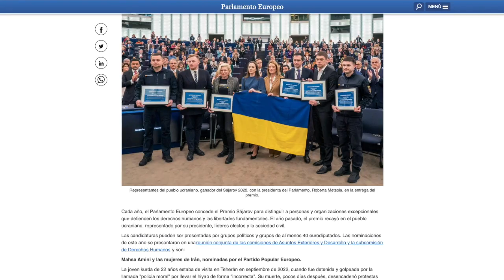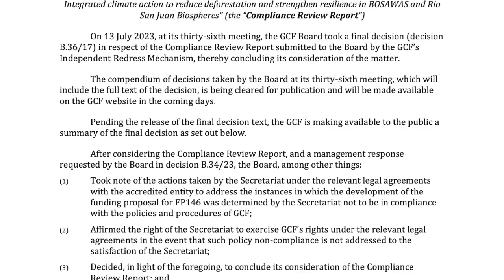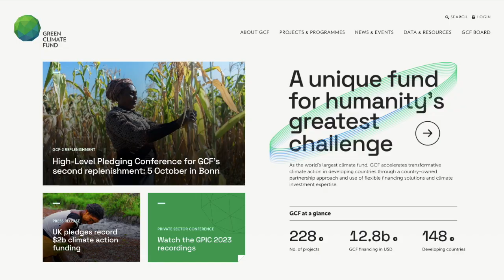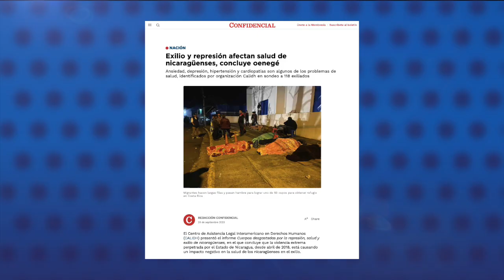Obispo Rolando Álvarez y Vilma Núñez son nominados al Premio Sájarov de Derechos Humanos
El Parlamento Europeo nominó al obispo nicaragüense, y preso político, monseñor Rolando Álvarez, y la defensora de derechos humanos, Vilma Núñez de Escorcia, al Premio Sájarov a la Libertad de Conciencia.
La eurodiputada Tilly Metz y otros 42 miembros del parlamento nominaron a Álvarez y Núñez,  por su defensa a los derechos humanos de los nicaragüenses.
Álvarez fue condenado a 26 años de prisión en febrero pasado, después de negarse al exilio junto a 222 presos políticos; mientras que Núñez lleva más de tres décadas de lucha por los derechos humanos y permanece en Nicaragua pese a que fue despojada arbitrariamente de su nacionalidad por la dictadura.
También fueron nominados la joven Mahsa Amini, asesinada por la policía de la moral, y las mujeres de Irán; activistas afganas por la educación; entre otros.
En 2022 este premio fue otorgado al pueblo de Ucrania, por la defensa de su territorio y la democracia ante la invasión rusa.

Estas son otras noticias destacadas de la jornada en Nicaragua:

- Cierre de Hugo Nicaragua afectaría ingresos de repartidores.
- Gobierno consulta a territorios no indígenas sobre proyecto de Bio-Clima.
- Exilio y represión afectan salud de nicaragüenses, concluye oenegé.